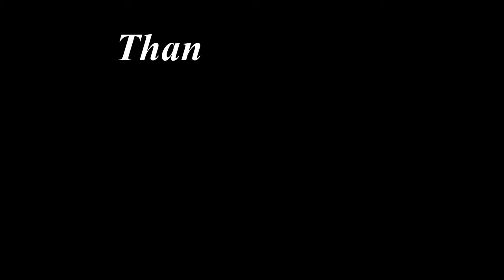Vlog #11.5 Nmhu Jazz Concert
New Mexico Highlands University Music Program 6pm Thursday, April 13, 2023, Ilfeld Auditorium, Las Vegas, NM Edward Harrington & Kevin Zoernig, Directors.
Highlands Students:
Celso Garcia- Guitar/Voice/Piano
Taryn Schlosser- Tenor sax
Jaden Lopez- Voice/Guitar
Brandon Arreola- Alto Sax/Piano/Voice
Mar Valdez- Trumpet/Voice
Chatel Mullen- Voice
Dominic Monlar- Guitar
Mighty Williams- Guitar/Drums/Piano
Gabriel Freire - Guitar
Community & Faculty:
Steve Leger- Trumpet
Jamie Garcia- Trumpet/Voice
Mark Gillingham- Tenor Sax
Bruce Holmes- Alto Sax
Robert Henssler- Alto Sax
Leroy Lucero- Drums/Voice
Kevin Zoernig- Piano
Edward Harrington- Bass
Green Onions- Steinberg, Jackson, et.al. (Nestico,arr.)
Four- M.Davis (Zoernig,arr.)
How My Heart Sings E.&A. Zindars (Zoernig,arr.)
Lady Sings the Blues H.Nichols/B.Holiday (Jamie Garcia- Voice)